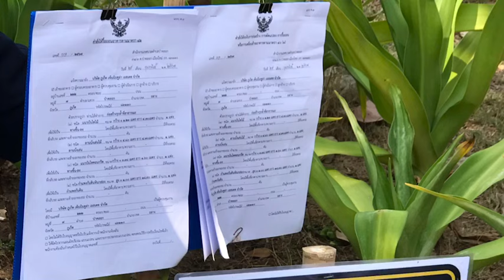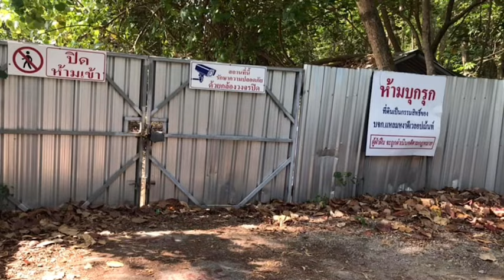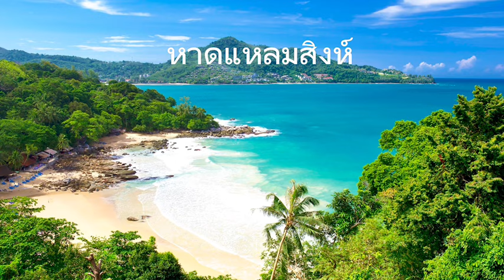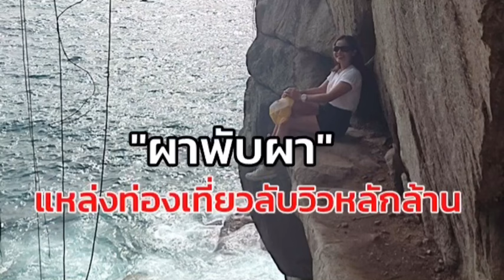เปิดหาดสวย หาดลับ ภูเก็ต ที่อยู่ในกระแสทวงคืนชายหาด : เรื่องเด่นทั่วไทย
กระแสทวงคืนชายหาดในภูเก็ต เกิดขึ้นอีกครั้ง หลังเกิดเหตุฝรั่งชาวสวิสเซอร์แลนด์ เตะหมอโรงพยาบาลเอกชนแห่งหนึ่งในจังหวัดภูเก็ต ขณะนั่งชมจันทร์อยู่ที่บันไดขั้นสุดท้าย หน้าวิลล่าหรู ในโครงการที่หาดยามู ต.ป่าคลอก อ.ถลาง จ.ภูเก็ต จากการตรวจสอบพบว่าบันไดรุกล้ำหาดยามู เทศบาลตำบลป่าคลอก ได้สั่งให้รื้อถอนภายใน 30 วัน จนกลายเป็นกระแสในโซเซียลทวงคืนชายหาดยามู และตามมาด้วยชายหาดต่างๆ ในภูเก็ต ที่ประชาชนและนักท่องเที่ยวไม่สามารถลงไปพักผ่อนหย่อนใจบนชายหาดได้ เนื่องจากทางลงหาดถูกเจ้าของที่ดินที่อยู่ติดกับชายหาด ปิดทางลง หรือไม่ก็เรียกเก็บค่าลงหาด เช่น หาดแหลมหงา หาดนุ้ย หาดฟรีด้อม หาดพาราไดส์ หาดแหลมกาใหญ่ หาดแหลมสิงห์ และผาพับผ้า รวมไปถึงหาดอื่นๆ ถูกบุกรุก

จากกระแสทวงคืนชายหาด ทำให้ปัจจุบัน ชายหาดที่สามารถทวงคืนมาได้แล้ว เช่น หาดยามู และหาดแหลมหงา รวมไปถึงหาดฟรีด้อมและหาดพาราไดส์ ที่เจ้าของที่ดินยอมเปิดทางให้ลงหาดได้แล้ว ส่วนหาดอื่นๆ ยังอยู่ในขั้นตอนการดำเนินการตามกฎหมายและการเจาจากับเจ้าของที่ดิน